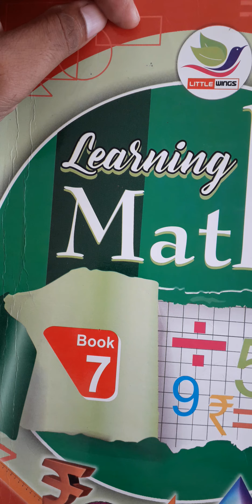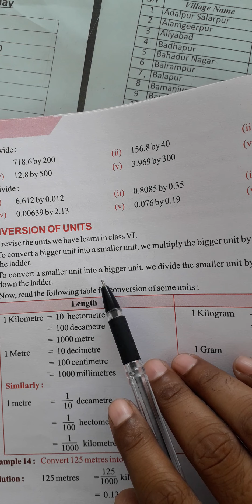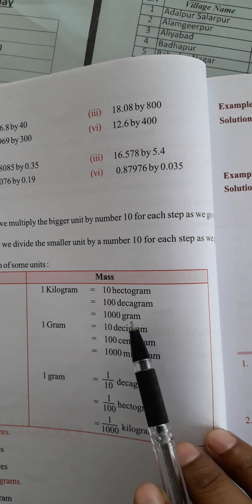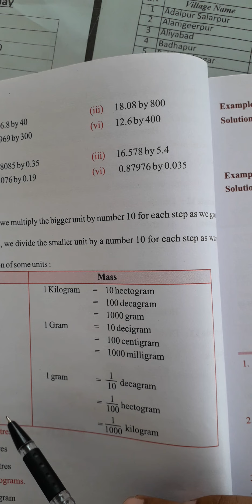class 7maths chap 3 p8